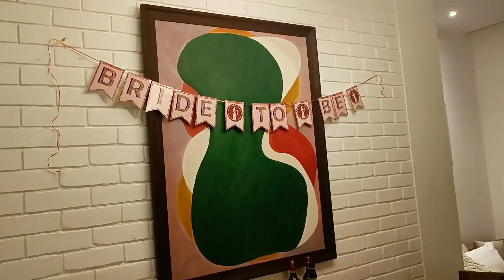Bachelorette in Goa, Worst time to Visit?| We went to Mayan| Vlog #18| Afreen